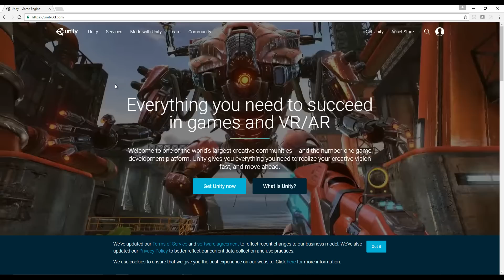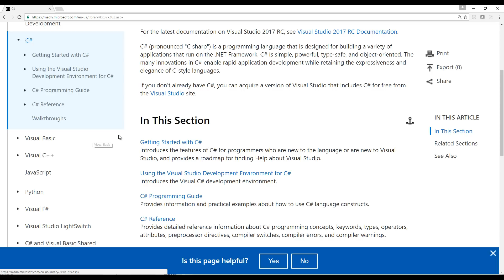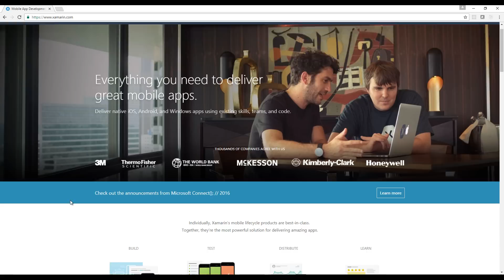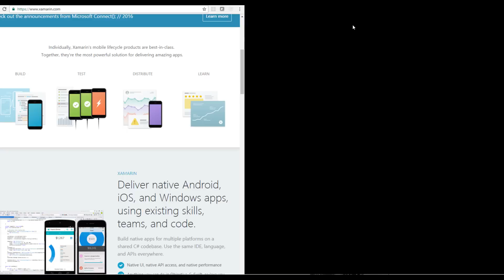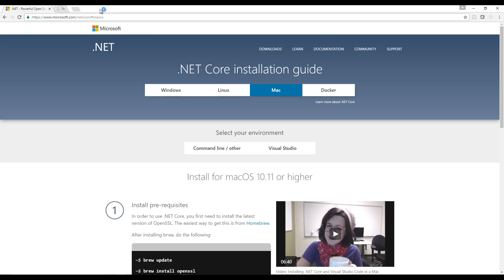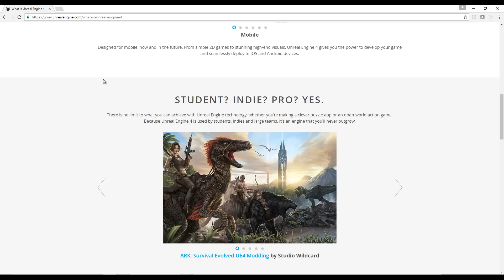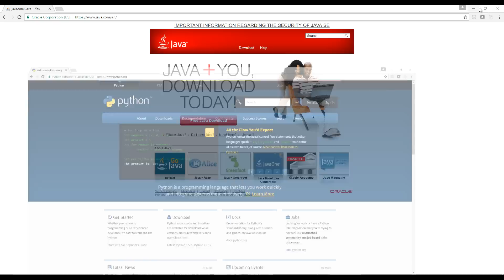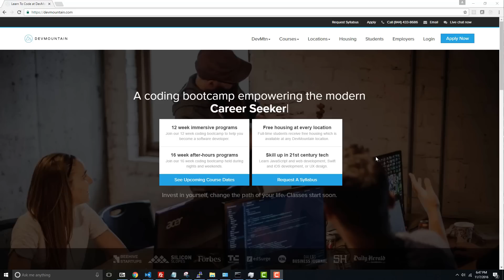Top 3 Languages for Software And Games In 2017